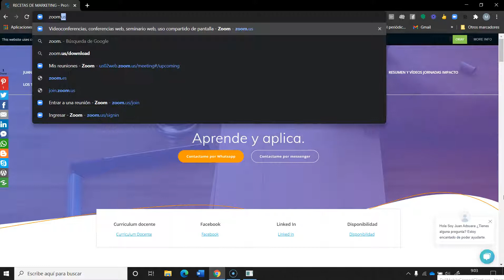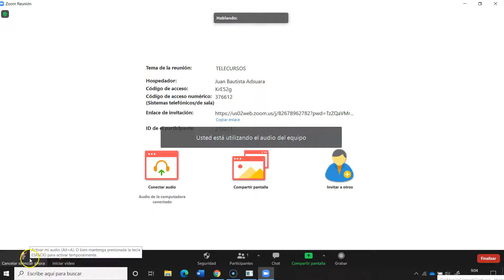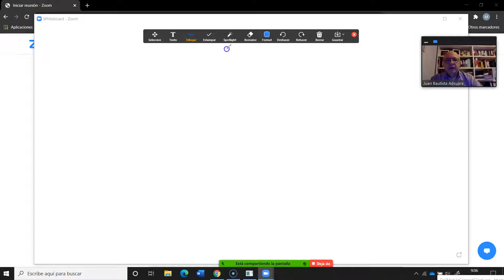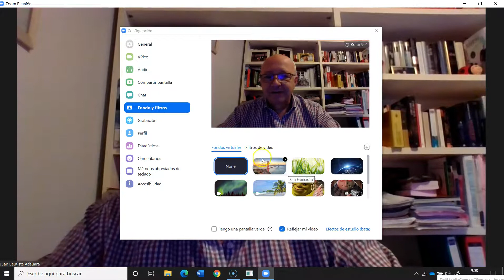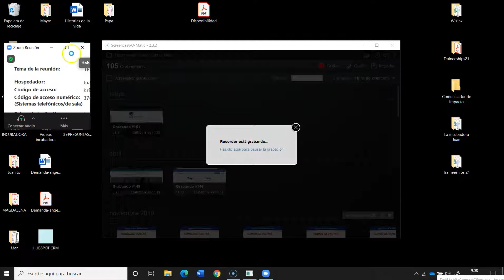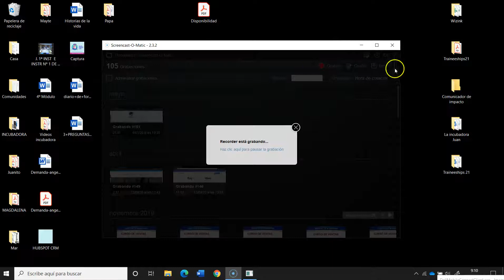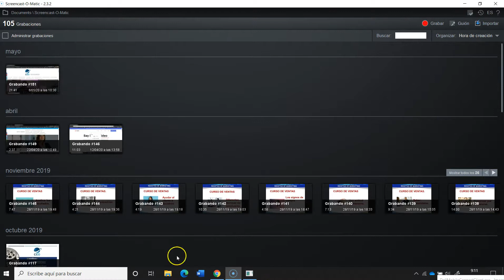INSTRUCCIONES PROFESORES TRAINEESHIP21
Este es el canal de Youtube Recetas de Marketing